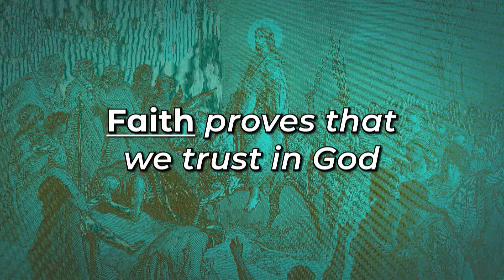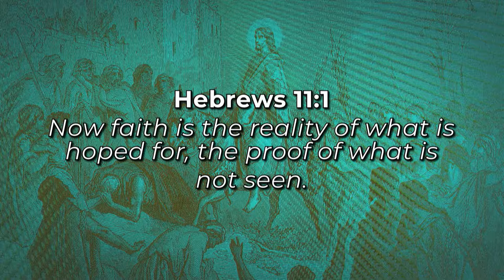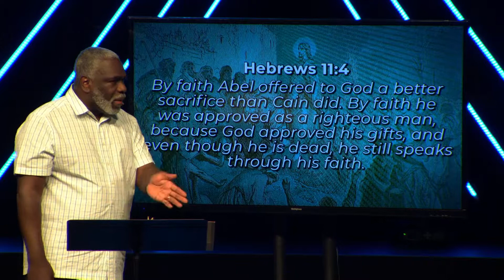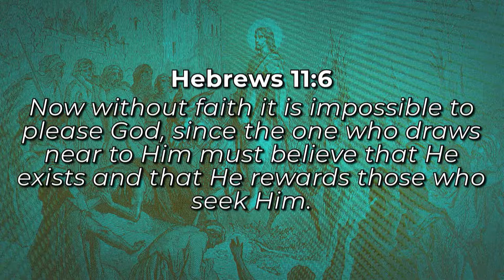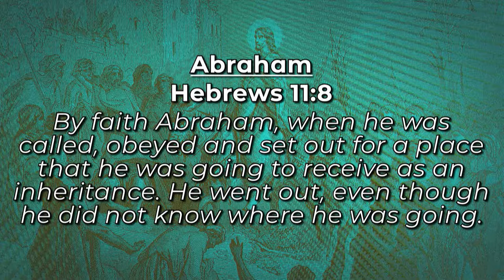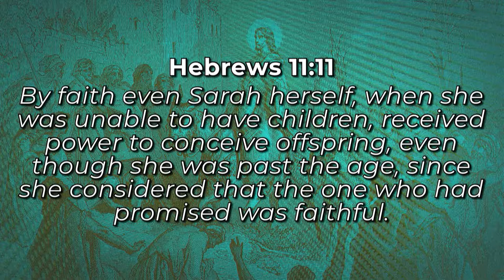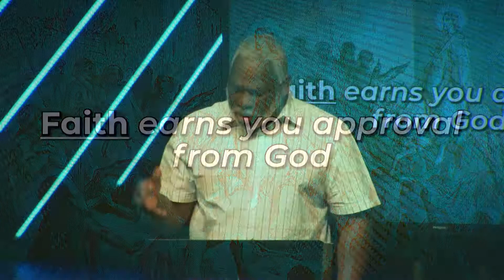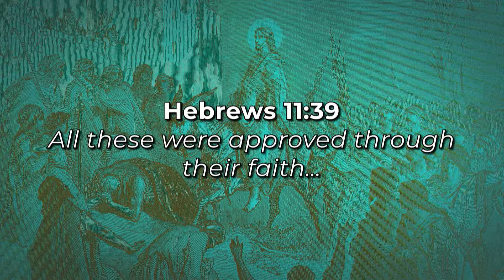JESUS - Hebrews - Week 4 - Charles Cooper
Week four of the sermon series "JESUS - Hebrews" delivered by Charles Cooper at First Baptist Church Windermere in Windermere, FL on June 23, 2019.